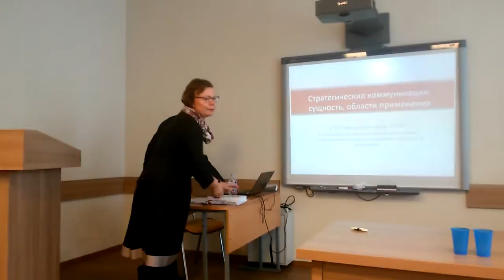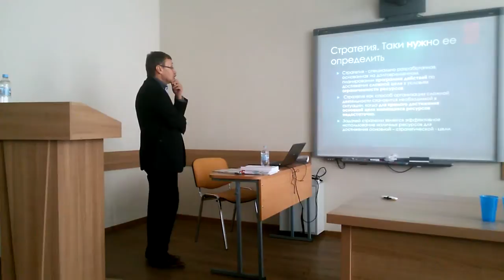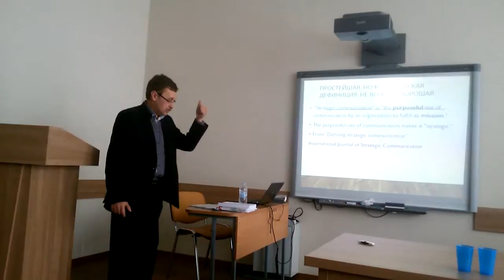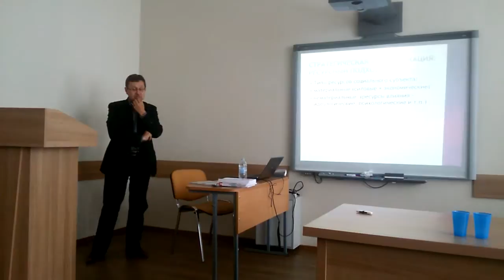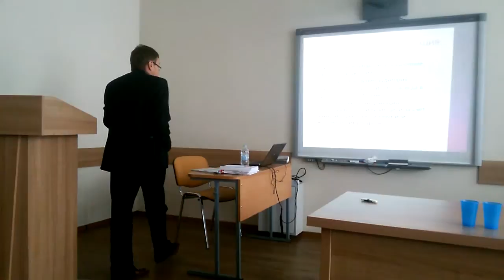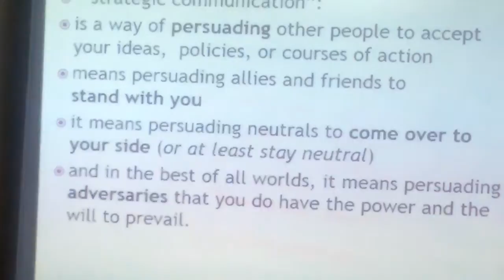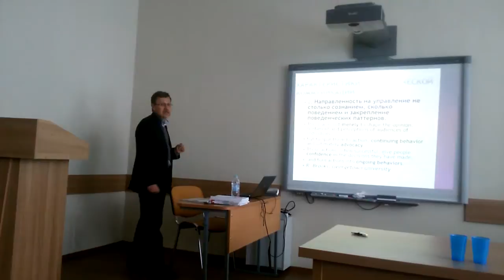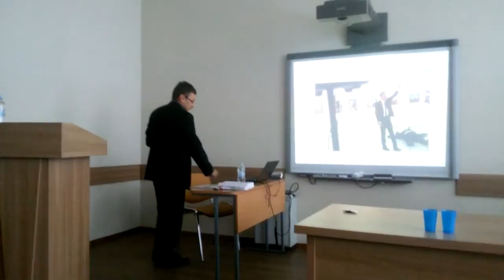Стратегические коммуникации: понятие и основные характеристики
Дмитрий Петрович Гавра с первым докладом на научно-методическом семинаре "Стратегические коммуникации: понятие, основные концепции и подходы", 29 марта 2017 г., Высшая школа журналистики и массовых коммуникаций, Санкт-Петербургский государственный университет, программа семинара